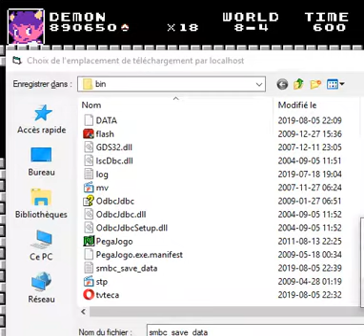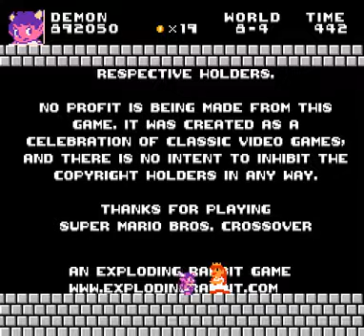Let's Play Super Mario Bros Crossover Part 91- Demon World 8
16 Deaths
17 Deaths
18 Deaths
19 Deaths
20 Deaths
21 Deaths
Ending
Tomorrow Is Dark Link